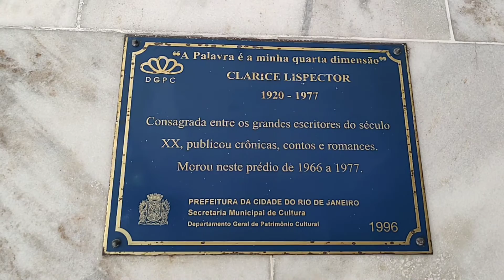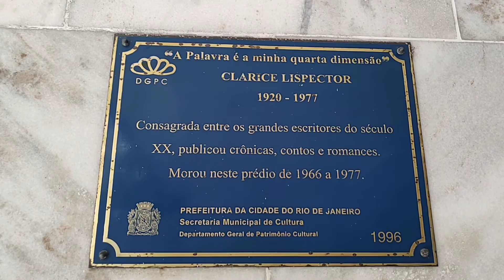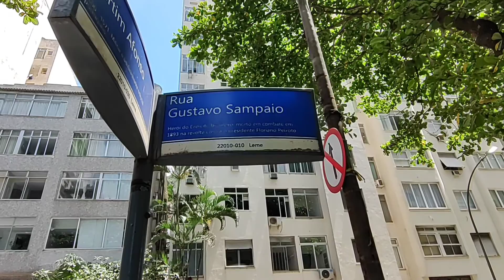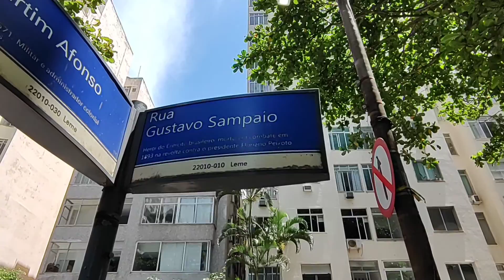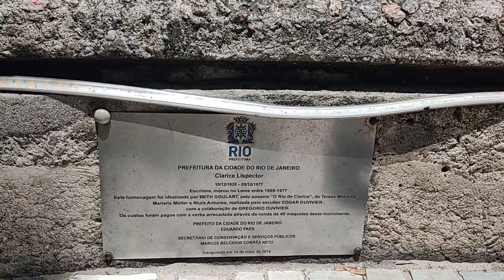Clarice Lispector, bairro do Leme onde a escritora viveu e escreveu boa parte de sua obra!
Neste vídeo, irei mostrar onde a escritora brasileira, nascida na Ucrânia, viveu boa parte de sua vida, com seus dois filhos e seu cachorro Ulisses. Neste apartamento localizado na rua Gustavo Sampaio Nº88, no Leme, ela escreveu o que acabou sendo o seu último livro, A Hora da Estrela.